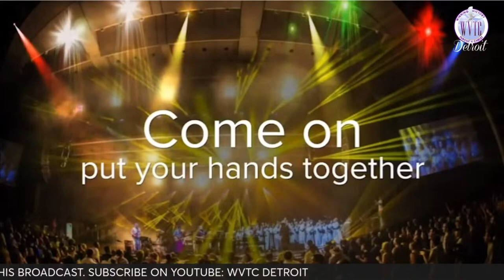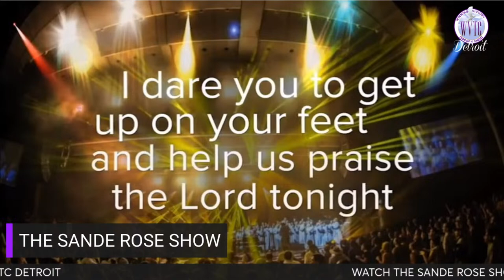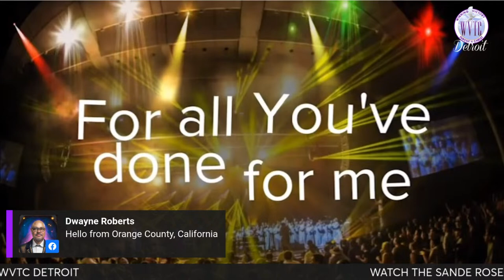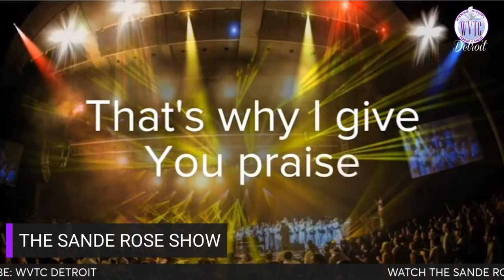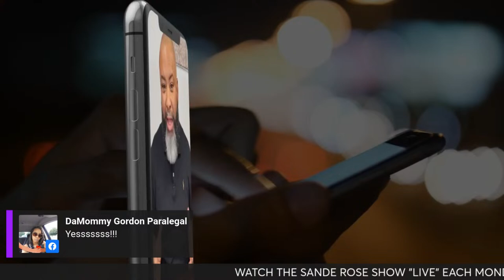The Sande Rose Show with Aundrae Russell, Program Dir. 102.3 KJLH!